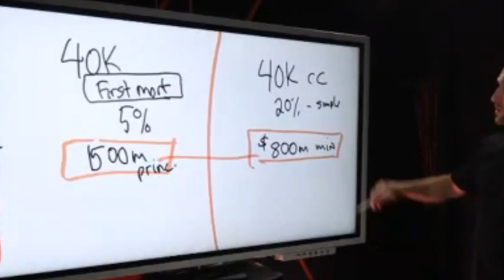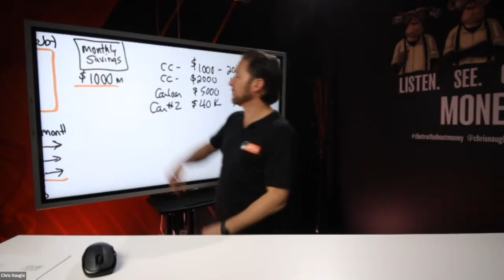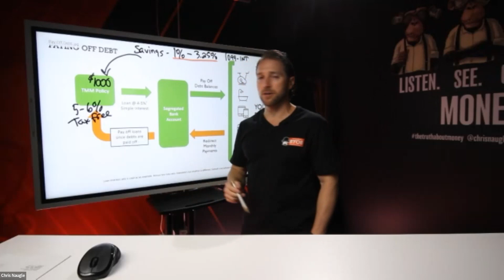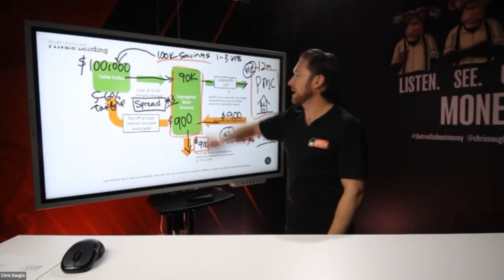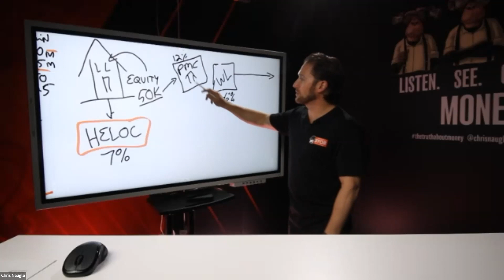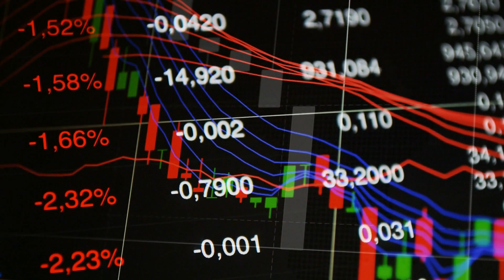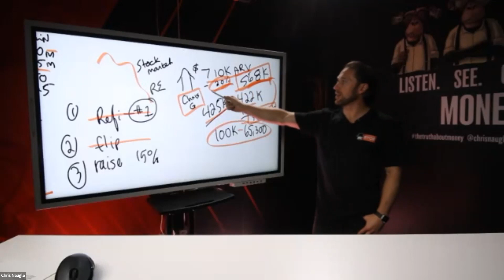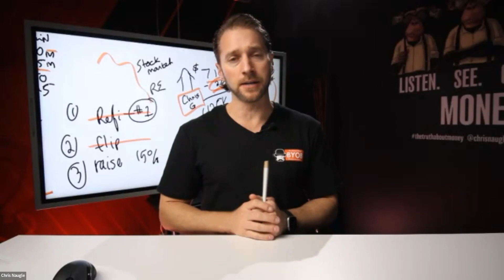How To Build Wealth While Paying Off Debt | Chris Naugle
On todays Wealth Webinar Chris Naugle and Stephen Nagy explain how to pay off debt and flow that money back through your Infinite Banking Policy to continuously earn compound interest. They dive into how to private lend from your 401k and HELOC to earn a spread and make your money work for you.